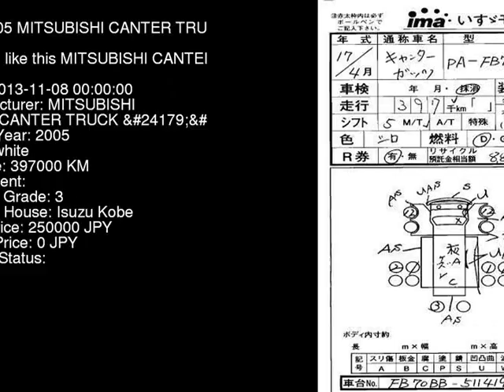2005 MITSUBISHI CANTER TRUCK FB70BB - Japanese Used Car For Sale Japan Auction Import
2005 MITSUBISHI CANTER TRUCK  FB70BB - Japanese Used Car For Sale Japan Auction Import FB70BB,MITSUBISHI,CANTER_TRUCK,jdmvip,vip,jdm,cars,japan,jdmvip.com,japanesecars,usedcars Japanese Used JDM Car For Sale At Auction in Japan for Import